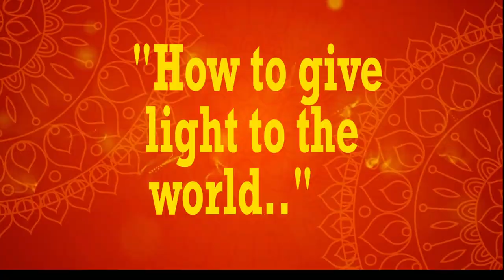Swami Rakumjee, 991st short discourse on Ramana Maharshi Quote 5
Ramana Maharshi quote 5 :
“Correcting oneself is correcting the whole world. The Sun is simply bright. It does not correct anyone. Because it shines, the whole world is full of light. Transforming yourself is a means of giving light to the whole world.”

"How to give light to the world ."